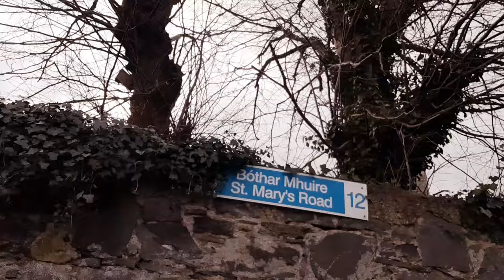A short walk in Crumlin taking in some history, sights and stories